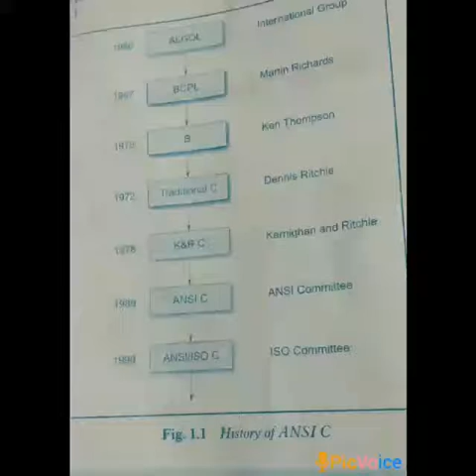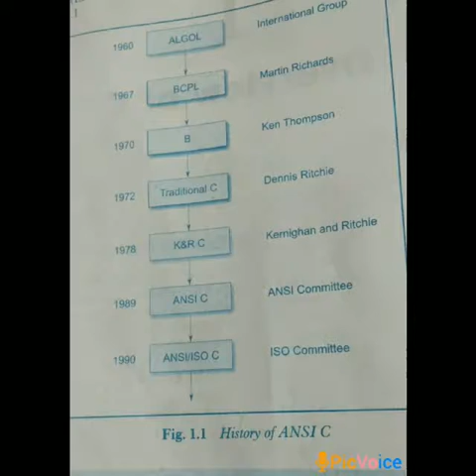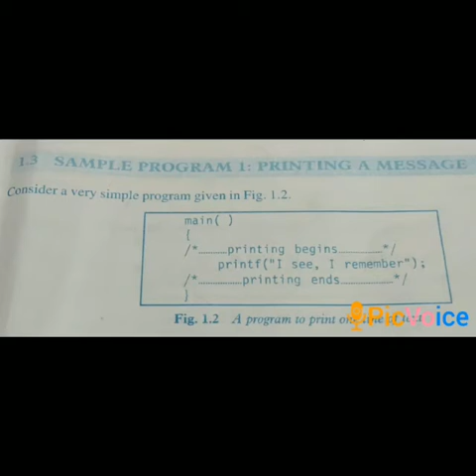811 Department of Computer Science Subject:Programming in C year:I CS and BCA Topic: Sample program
Subject taken: M.Indhumathi Department of Computer Science                            Subject: Programming in C year:I CS and BCA           Topic: Sample program